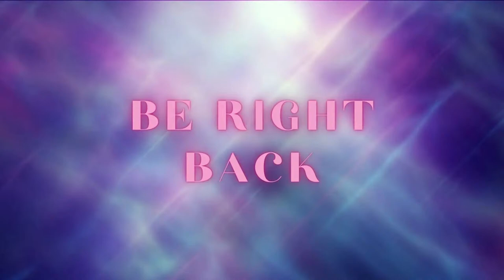Clone Hero: Circuit Breaker | EDM Music - Expert Practice (Guitar Controller) LIVE!